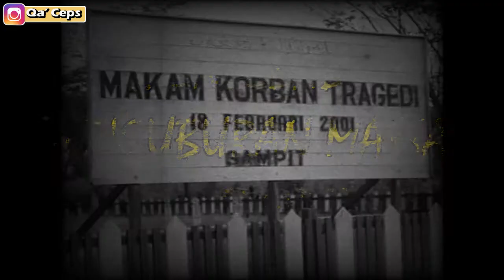KEHEBATAN PER4NG SUKU DAYAK - PERANG SAMPIT!!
Perang Sampit adalah sejarah kelam yang terjadi tepat pada bulan Februari tahun 2001 di Sampit Kalimantan Tengah.
Sejarah adalah pembelajaran yang sangat berharga bagi semua ummat!

Jangan lupa pake headset sod!!!

Ohiyaa sod... sebagai bentuk partisipasi pada Channel Qa' Ceps, gampangji caranya, cukup di Subcribe, Like dan Coment-coment meki juga sedikit jika ada sungbangsi fikiran atau saran, sangat dipersilahkan dengan segala hormat dan diterima dengan jiwa yang tersenyum.

SELAMAT BERSEMAYAM...